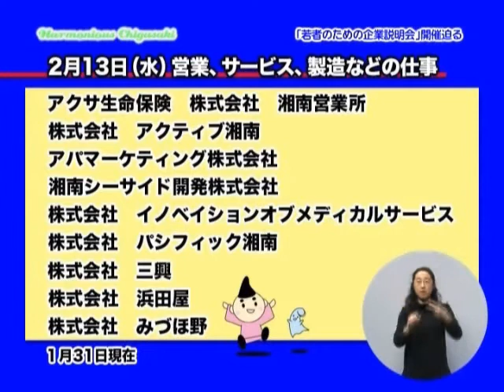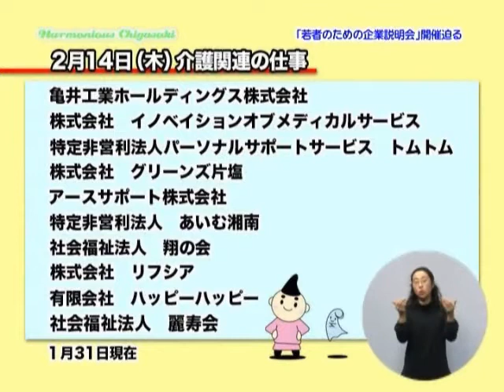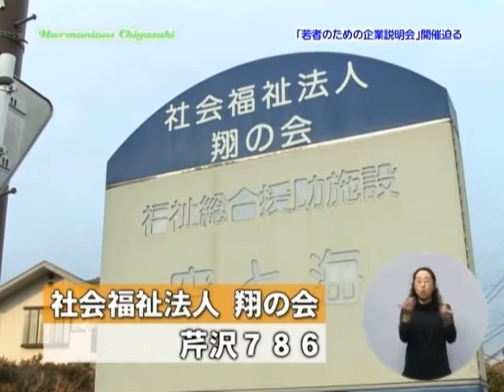「出会いは茅ヶ崎にあった！「若者のための企業説明会」開催迫る」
「出会いの数だけ可能性はある！」そう信じて、市では、就職活動をしている39歳までの方と採用募集をしている地元企業の出会いの場を提供しています。それが「若者のための採用説明会」です。地元で働く魅力とは何か...。昨年、説明会に参加したのをきっかけに働き始めた山内さんに伺ってみましょう。（H25.2.2～H25.2.8放送「ハーモニアスちがさき」）